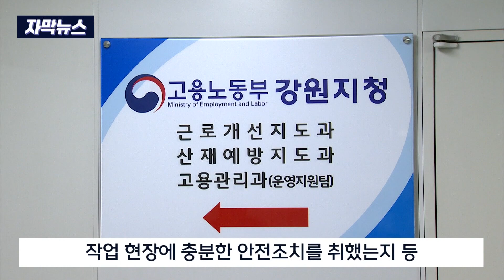[자막뉴스] 시멘트공장 노동자 사망.. 도내 한달새 세번째 (2024. 2. 19 원주MBC)